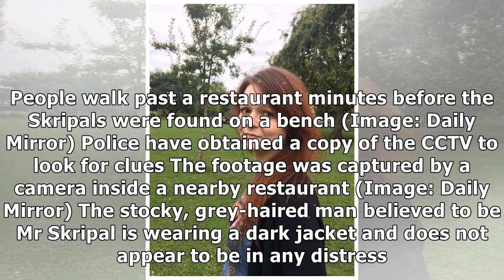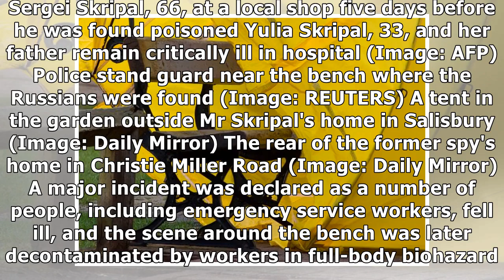Poisoned spy and daughter 'seen in CCTV minutes before they lost consciousness'